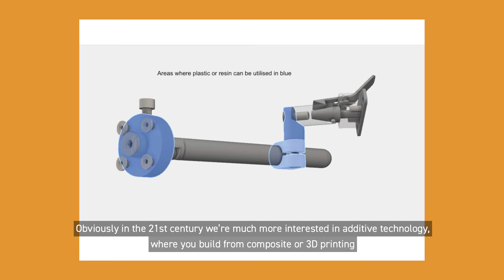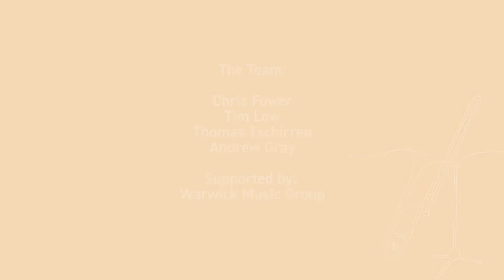Trombone Stand | Accessible Instruments Challenge 2020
Music is a universal language – or at least it should be. But what if having a physical disability makes it difficult – or impossible – for someone to learn and play a musical instrument?
For three months over the summer of 2020, eight challenge teams aimed to address the accessibility challenges of people who want to play or produce music, but find it physically challenging to do so. This collaborative virtual project brought together a wide range of stakeholders and culminated in a showcase on 2 October.

Watch this video to see what the Trombone Stand team got up to and how they tackled this challenge...

This exciting project is a collaboration between Plexal, Take it away & Creative United, The OHMI Trust, Hobs 3D and UCL Innovation & Enterprise, with support and funding from Arts Council England.